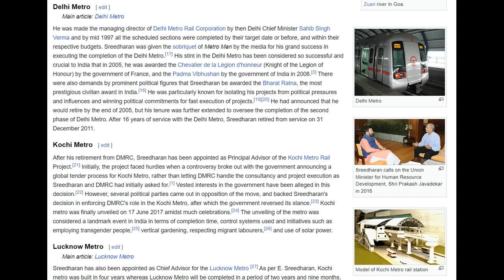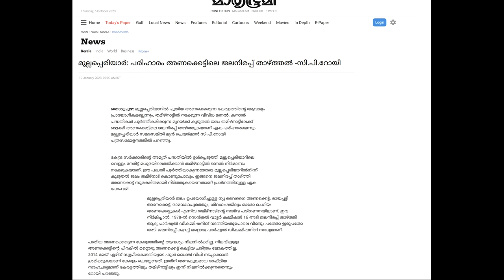ഉടൻ പരിഹാരം പുതിയ ടണൽ വഴി - Mullaperiyar - fastest & cost effective solution